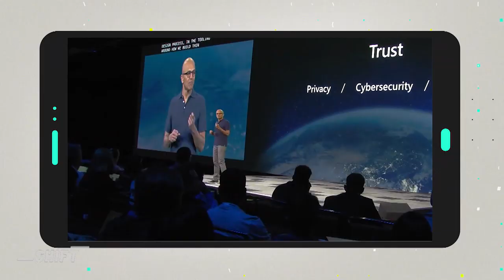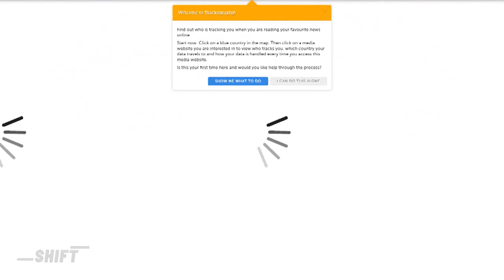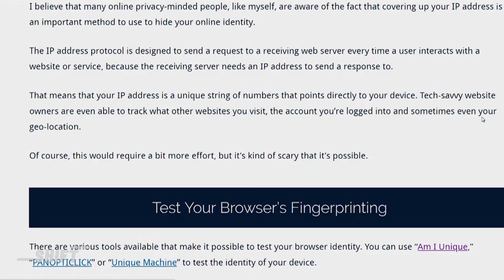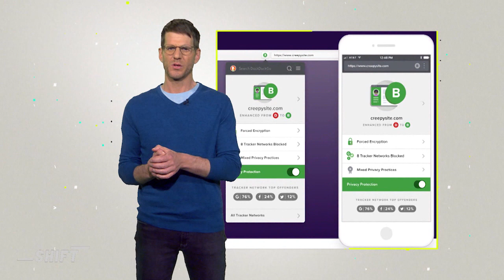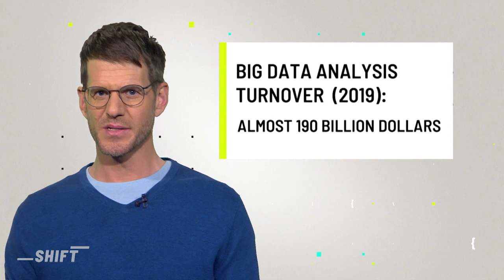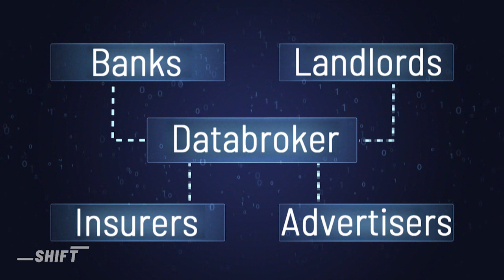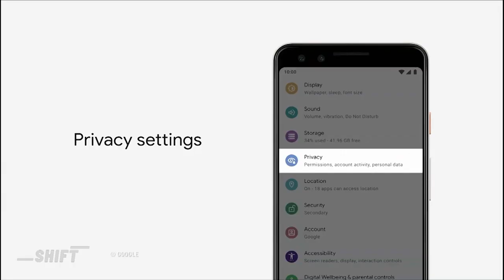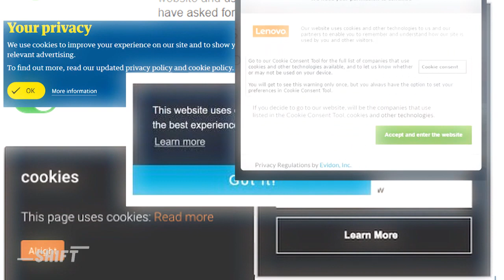What Google & Co know about you | Online Tracking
Google and other companies track many of our steps on the Internet. These companies then use the tracking information to compile profiles of the users. But how does online tracking work? What does Google and Co know about us? In our show "Tracking" we deal extensively with cookies, fingerprints and other tracking methods. What is your opinion about tracking? Write it in the comments...